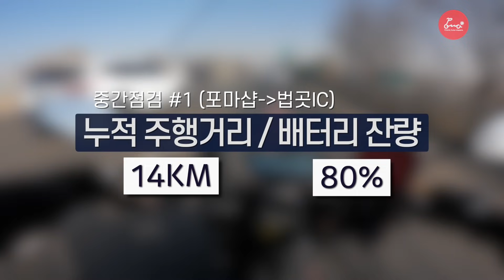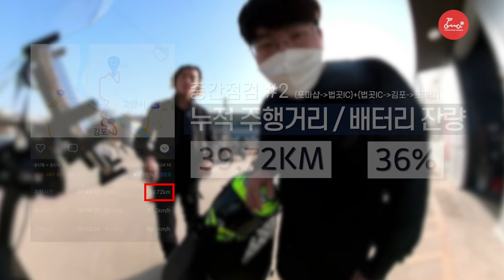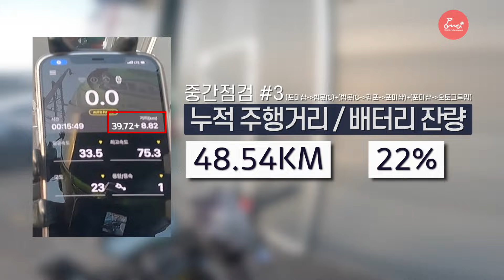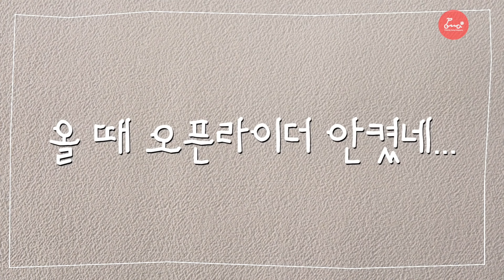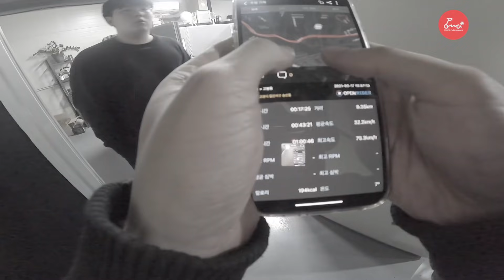슈퍼쏘코 신제품 2021 CPX | 과연 실 주행거리는 어떻게 나올까? | 정부보조금 전동스쿠터 이륜차 가격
슈퍼쏘코 신제품 2021 CPX | 과연 실 주행거리 는 어떻게 나올까? | 그리고 가격은..?

🛴 전국 세그웨이 공식 대리점 오픈! 🛴
좋은 제품과 합리적인 서비스를 받아보세요

세그웨이 용산 서비스센터 | 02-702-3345 | 서울시 용산구 청파로 74 전자랜드 신관 1층 126호
세그웨이 기흥점 | 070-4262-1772 | 경기 용인시 기흥구 신고매로 59 지하 1층 UP+
세그웨이 대구점 | 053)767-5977 | 대구 중구 명덕로 97 1층
세그웨이 일산점 | 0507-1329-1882 | 경기 고양시 일산서구 덕이로276번길 26-23
세그웨이 창원점 | 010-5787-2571 | 경남 창원시 의창구 평산로 23, 신화 테크노밸리 640호
세그웨이 서울 용산점 | 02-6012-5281 | 서울 용산구 한강대로88길 21-9  1층
세그웨이 울산 남구점 | 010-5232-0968 | 울산 남구 봉월로 76, 1층
세그웨이 부산 금정점 | 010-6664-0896 | 부산 금정구 장전동 203-5
세그웨이 강동점 | 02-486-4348 | 서울 강동구 풍성로 150
세그웨이 성북점 | 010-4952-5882 | 서울 성북구 장위동65-137번지 1층
세그웨이 서울 광화문점 | 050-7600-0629 | 서울특별시 종로구 자하문로2길 12, 1,2,3층
세그웨이 인천 송도논현점 | 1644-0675 | 인천 논현동 소래역서로6-8
세그웨이 성남 위례점 | 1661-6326 | 경기도 성남시 성남대로1542번길 21 104호

오프라인 포마샵 : 지도 어플에 '포마샵'을 검색해 주세요
오프라인 포마샵 전화번호 : 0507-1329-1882

💌 포마의 SNS 💌